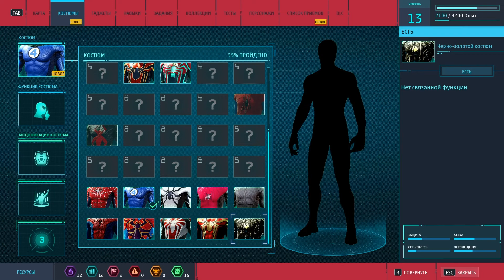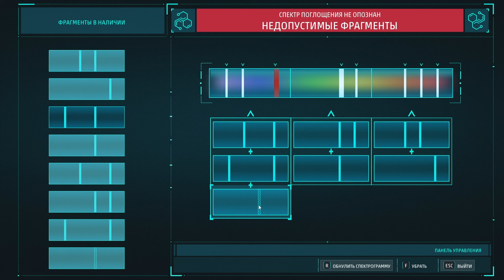Фанат человека-паука-7-Marvel's Spider-Man Remastered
Marvel’s Spider-Man Remastered – супергеройское приключение, которое предлагает примерить на себя роль самого отважного героя по имени Человек-Паук. Он отправляется в увлекательное приключение по Нью-Йорку, чтобы не только защитить граждан от преступности, но и предотвратить страшные события. Ведь появились сведения о том, что все злодеи объединили усилия и теперь готовы сделать массированную атаку. Их точно никто не сможет остановить, кроме Человека-Паука.